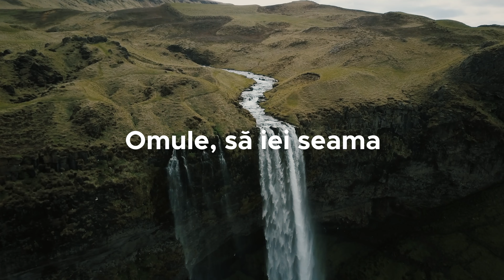Toate marginile lumii - (ALBUM "MERGEM INAINTE")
Solo_ Stelica Strugariu
Voci: Fratii Strugariu
Acordeon: Stelica si Samy Strugariu
Orchestratie, inregistrare si mixaj: Sorin Piu
Muzica si versuri: David Stanus